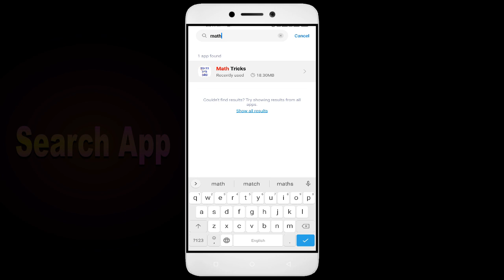How To Fix Math Tricks App not working | Not Open | Space Issue | Keeps Crashing Problem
In this video, I'm going to show you how to fix Math Tricks apps not working. If you're having trouble with your Math Tricks app, then this video is for you!

Math Tricks is a Education/learning App that's growing in popularity all over the world, and with that comes the need for Math Tricks apps. Whether you're in a Math Tricks or just interested in the Education/learning, this video will show you how to fix your Math Tricks apps so you can learn it.

Fix Math Tricks not open problem,
How to fix Math Tricks all problems solve,
How to fix Math Tricks not working problem in android phone,
How to fix Math Tricks app not open problem in android phone,
Fix Math Tricks not working in android,
Math Tricks all problems solve,
Math Tricks not responding,
How to fix Math Tricks keeps stopping error in android mobile,
How to Fix Math Tricks App Black Screen Error Problem Solve in Android & Ios
How to Fix Math Tricks App Loading Problem in Android
How to Fix Math Tricks App Loading Problem in IOS
How to Fix Something Went Wrong and the Service Failed to Start Error in Math Tricks App.
How To Fix Unfortunately Math Tricks App Has Stopped Error Problem in Android Phone.
How to Fix Solve Math Tricks App Not Working | Not Opening | Not Open | Loading Solve Problem in Android & Ios
Math Tricks not working,
why Math Tricks is not working in my phone,
Math Tricks match not starting,
Math Tricks not starting,
Math Tricks failed to load server list,

1. How to Create Auto Filter Search in Excel

2. Combine multiple columns into one cell with header information in Excel

3. How to merge data from two different columns in Excel

4  How to create user defined or dynamic filter in excel

5. Searchable Drop Down List in Excel without using VBA

6. How to Create Scroll Bar in Excel

7.How To Create Visitor Gate Pass Entry Register in Excel

8.how to create user defined or dynamic filter in excel.

9. How to use Flash Fill in Excel

10.  How to Convert data table into Picture format in Excel

11. How to highlight cell data without using any function in excel